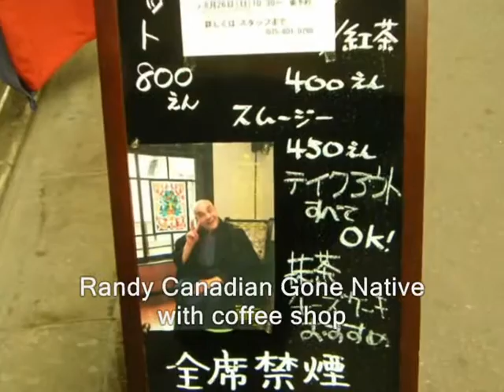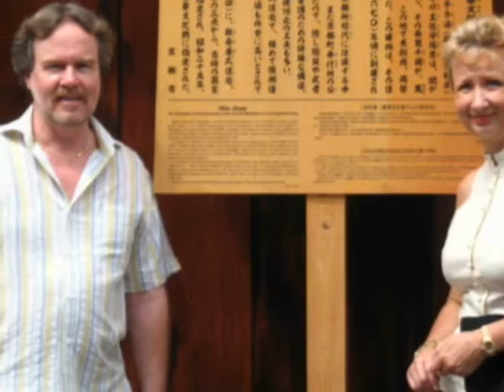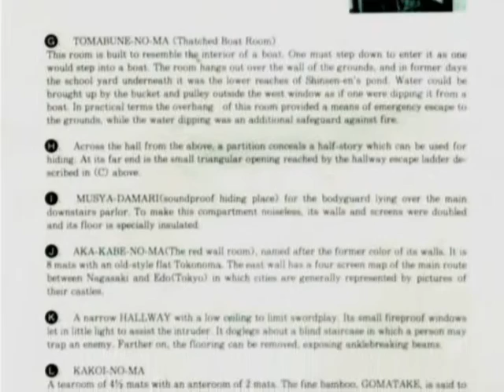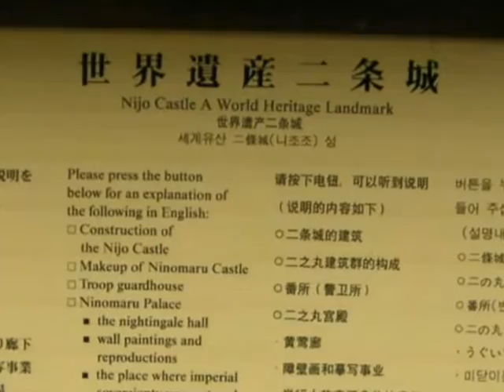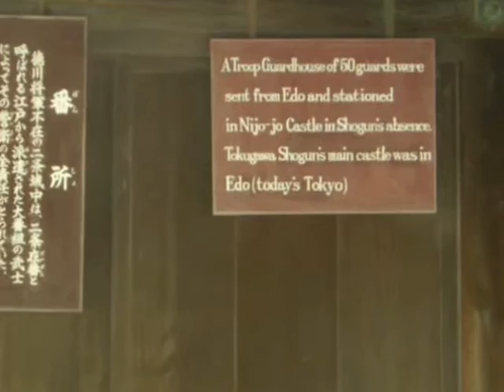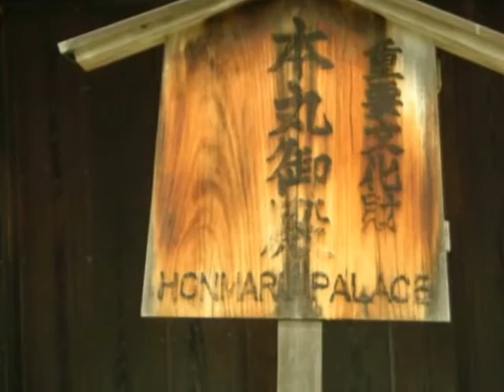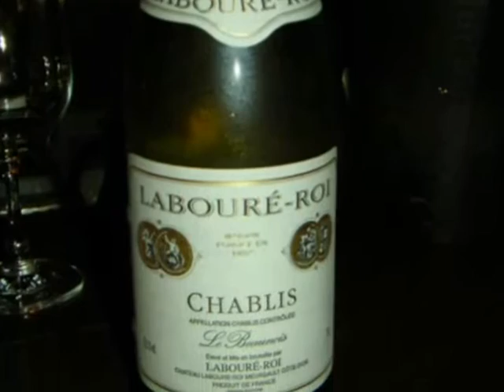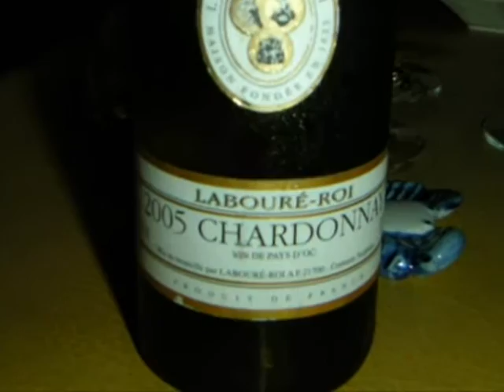070823 Nijo Castle Kyoto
Day 12: Visit to Nijo Castle, Nijo Town, Kawadoko dinner